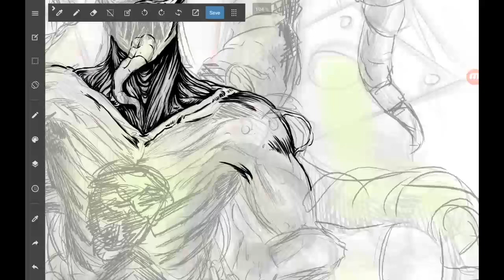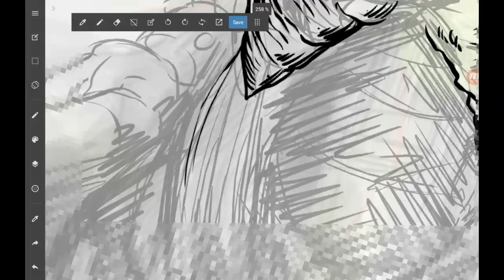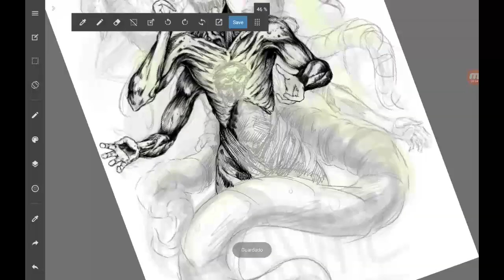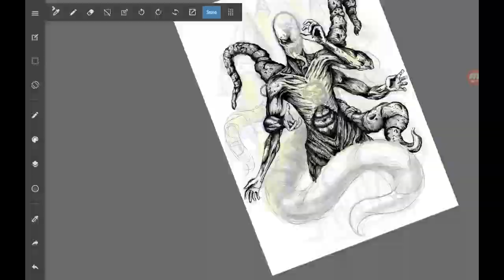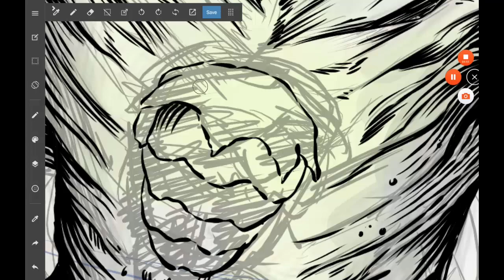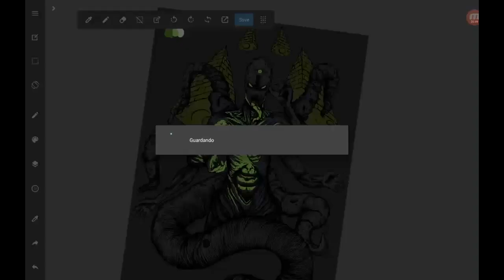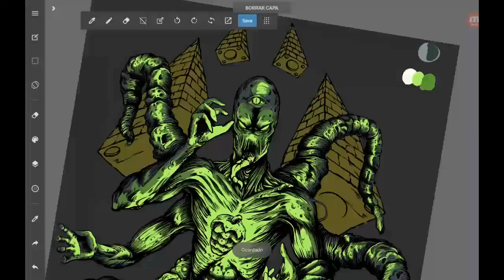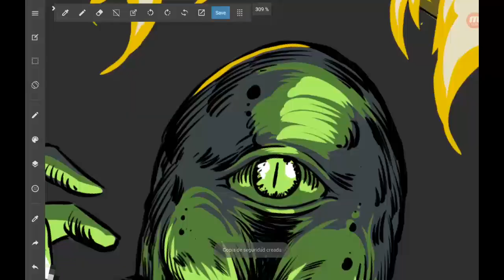SPEEDPAINT - Anunnaki - MATAR (MX) 2019 - (Medibang)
¡Hola!

Me comisionaron para hacer este diseño de la banda mexicana MATAR y como ven traté ahora sí de grabar todo el proceso  aunque al final edité algunos colores ya directamente en mi PC.

¡Abayo!

Software: Medibang Paint.

Abayo!